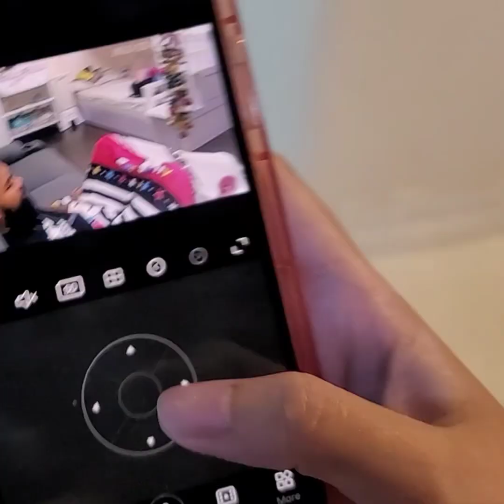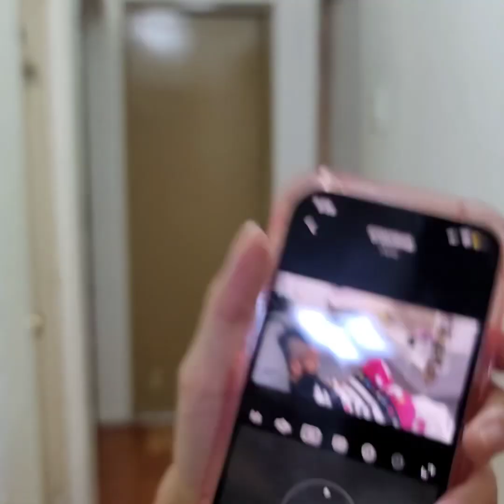FCY Channel huli sa akto!